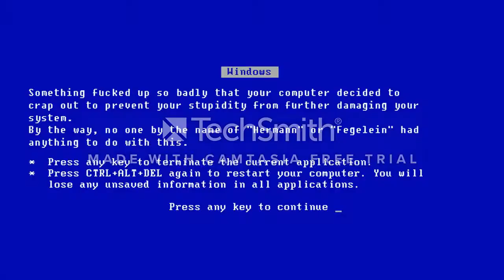Adolf Hitler, Left 4 Dead 2 Oynuyor.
Adolf Hitler, Left 4 Dead 2 Oynuyor. Bakalım Bu Videoda Neler Olacak?

I DON'T OWN THIS GAME, MOVIE, VIDEO AND CHARACTERS!